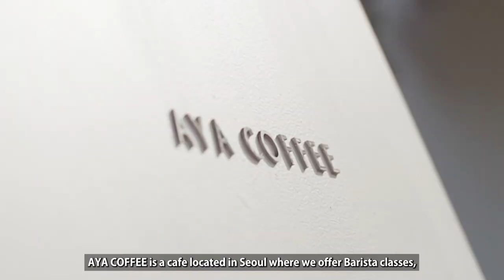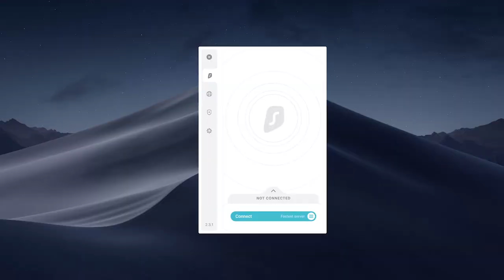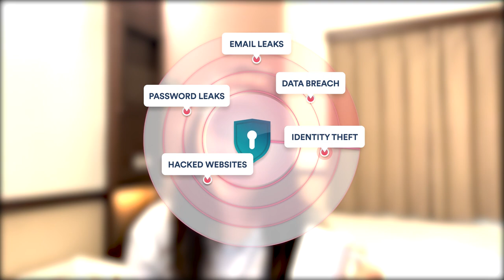I tried to make Latte Art for the first time... this is what happened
I learned how to make latte art. How did I do?